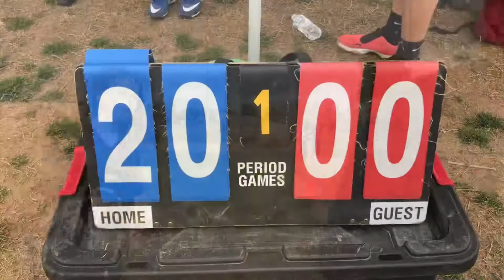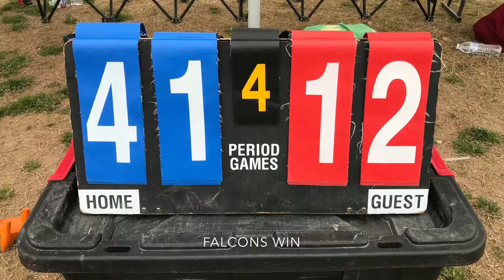2/9/19 Grid Iron 11/12 Falcons vs Cowboys - Full Game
2/9/19 Grid Iron 11/12 Falcons vs Cowboys - Full Game